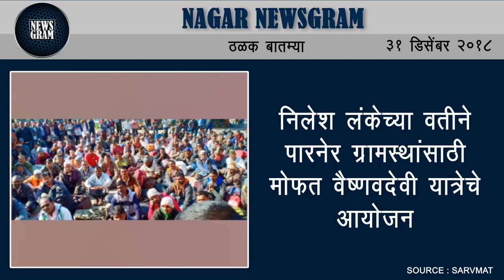Nagar Newsgram | Nagar News | Today's News Headlines | 31 December 2018